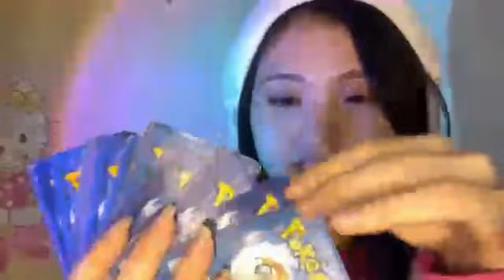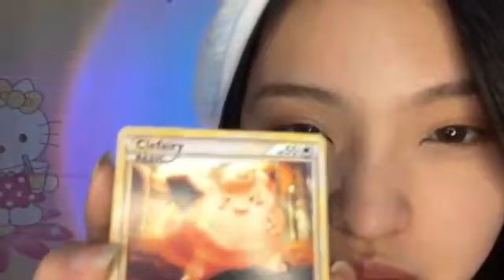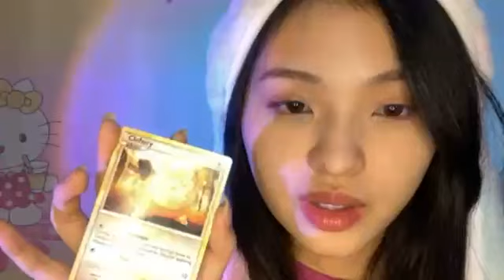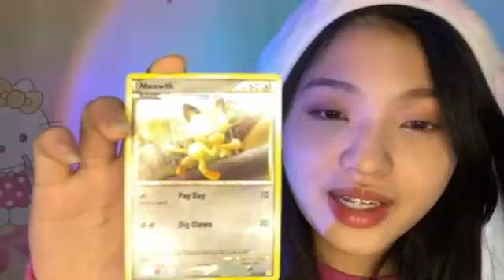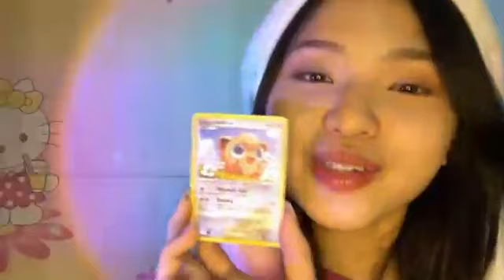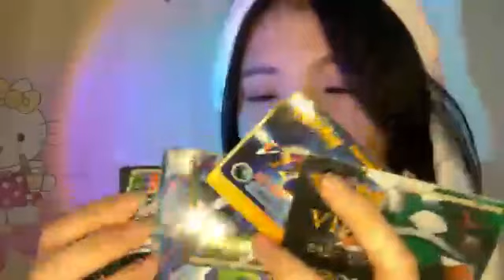[SHOWROOM] Cynthia JKT48 (シンティア) 9 Maret 2024, 21:36 WIB